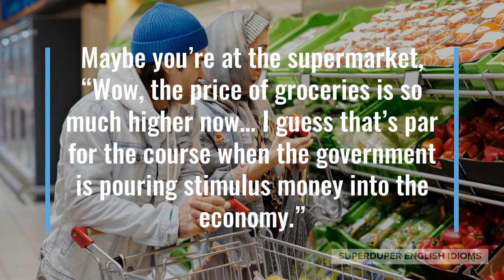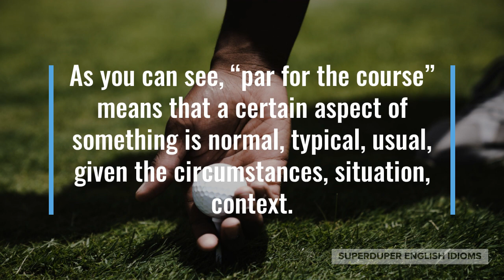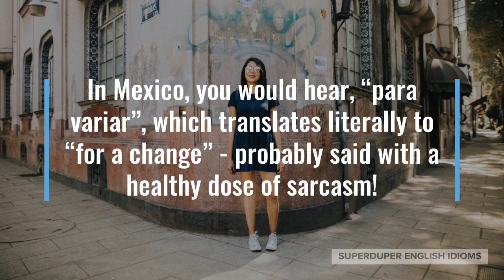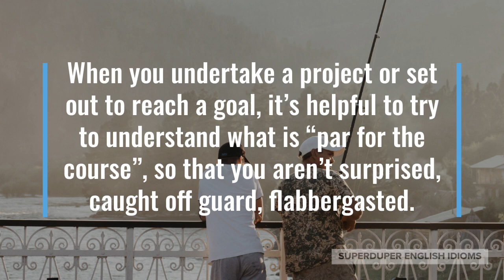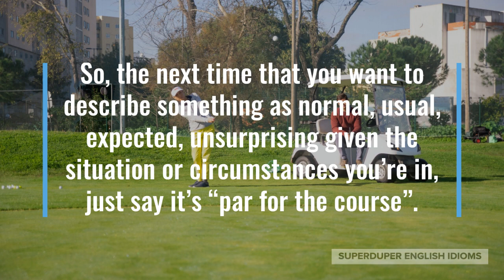"Par for the Course" Idiom Meaning, Origin & History | Superduper English Idioms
0:00 - How to Say, “Par for the course.”
0:21 - Examples of “Par for the course.”
1:12 - Meaning of “Par for the course.”
1:29 - Origin of “Par for the course.”
3:42 - More Examples of “Par for the course.”
4:27 - Conclusion

“Par for the course.”

If someone says that something is “par for the course”, it means that it is expected, presumed, assumed to be the case already, or is going to happen.

“Noisy neighbours and noise from the street is par for the course when you live in an apartment downtown,” you might be telling a friend from the suburbs that is spending a night with you.

Maybe you’re at the supermarket, “Wow, the price of groceries is so much higher now… I guess that’s par for the course when the government is pouring stimulus money into the economy.”

“Losing contact with a few friends is par for the course as you get older,” you might be chatting with your mom about life in general.

As you can see, “par for the course” means that a certain aspect of something is normal, typical, usual, given the circumstances, situation, context.

The idiom, “par for the course”, comes from golf, starting in the late 19th century and has made its way into everyday speech.

In golf, each hole on a golf course has a predetermined number of strokes that a decent golfer would take in order to complete the hole - this is called “par”.

An 18-hole golf course typically has a par around 72, so if you’re half decent at this sport, then you will probably get a score that’s “par for the course”.

Older, experienced people are always trying to temper younger, inexperienced folks’ expectations, so it is no wonder that every culture has its own “par for the course” idiom.

In Mexico, you would hear, “para variar”, which translates literally to “for a change” - probably said with a healthy dose of sarcasm!

“Does not exceed the ingredients,” or, “is within the amount of ingredients,” is something said in Singapore, Malaysia and China.

In Germany, Switzerland and Austria, you might hear that it’s “the order of the day” or that it’s natural, self-evident, obvious.

When you undertake a project or set out to reach a goal, it’s helpful to try to understand what is “par for the course”, so that you aren’t surprised, caught off guard, flabbergasted.

“When you’re trying to secure loans for your business idea, a lot of rejection is par for the course,” your friend experienced in entrepreneurship tells you.

Perhaps you’re getting a vaccine and the nurse says, “Side effects after the shot are par for the course, so don’t be alarmed if you develop a fever…”

“Picking up dog poop is par for the course when you have dogs,” you might be trying to convince your child that a pet isn’t worth it.

So, the next time that you want to describe something as normal, usual, expected, unsurprising given the situation or circumstances you’re in, just say it’s “par for the course”.